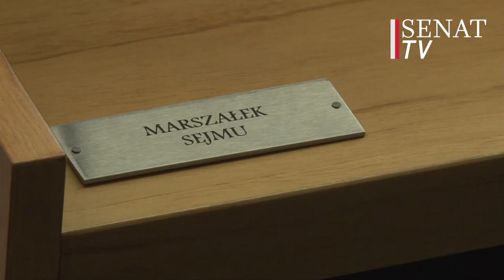OdkrywamySenat: sala plenarna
Kontynuujemy zwiedzanie SenatRP online! W kolejnym odcinku OdkrywamySenat i pokazujemy m.in. jak wygląda i co kryje sala plenarna.